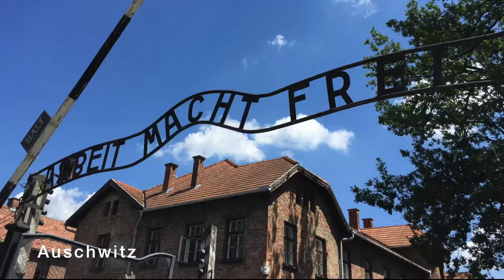Poland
Poland. Visited Krakow and Warsaw, but wish I could've seen more of this amazing country. Met so many great hospitable people that went out of their way to show me how amazing their country is. It was a very humbling experience to visit Auschwitz and to personally walk the grounds of one of humanity's darkest times.